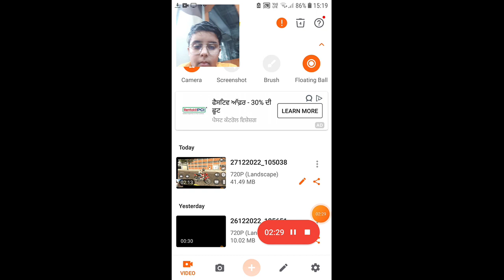27 December 2022